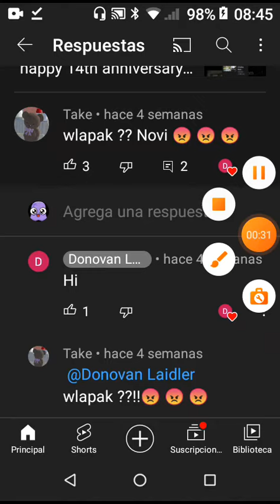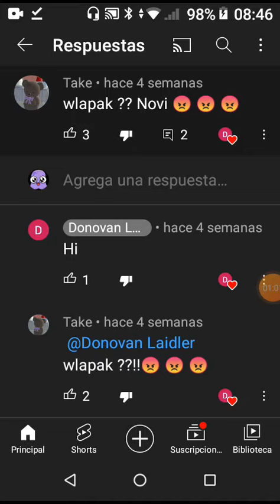No More Donovan Laidler Says Hi My Videos